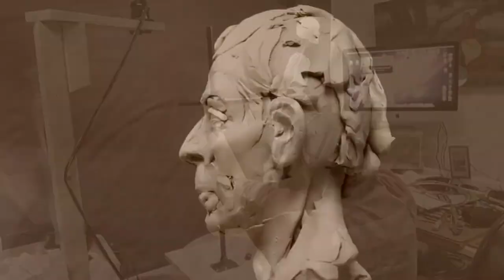CAPTURING CUSTER'S FLAG Taking the Clay to the Foundry for a Bid